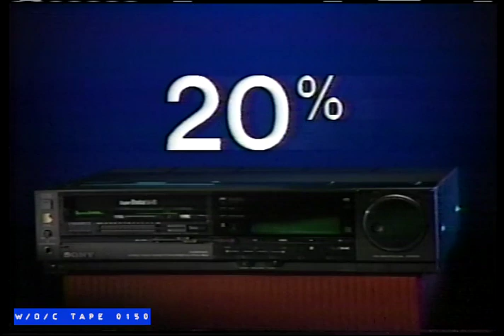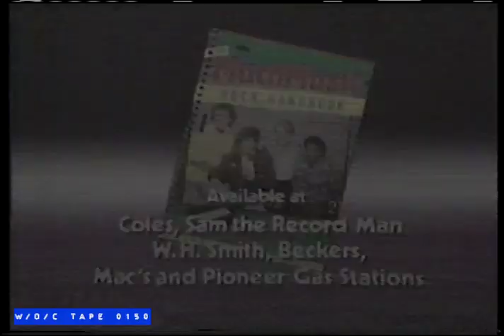WOC Tape 0150 Station Promos Compilation - 1985